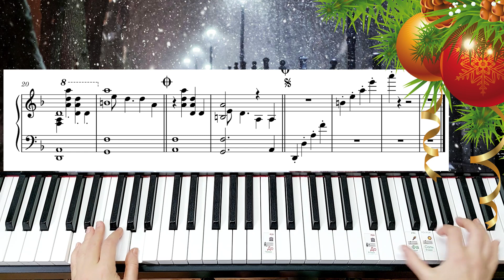А Снег Идёт на ПИАНИНО +НОТЫ Новогодний Хит